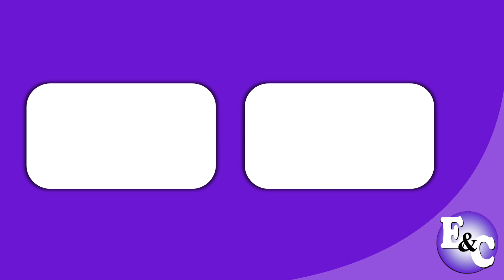TELETÓN En Mi Fuerza, Estás Tú (Perú 2021)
Comercial de Teletón: Únete al movimiento, para que sus movimientos no paren.
Teletón 6 de noviembre 2021. Teletón En Mi Fuerza, Estás Tú.